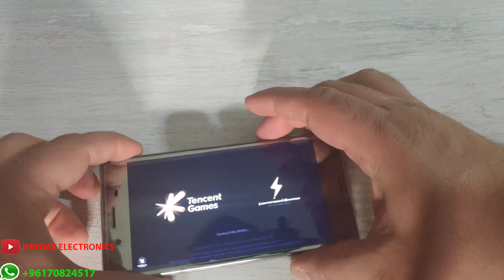ما هو أفضل جهاز سوني؟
بعد ثلاث سنوات من استخدام اكس زد بريميوم التجربة كاملة